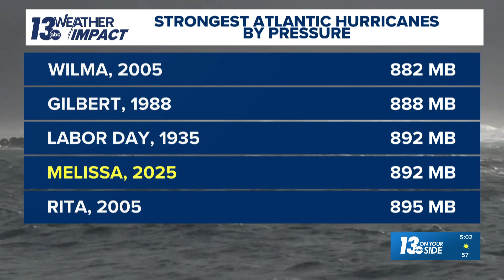Hurricane Melissa makes landfall in Jamaica, what's allowed it to grow so strong?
Hurricane Melissa has made landfall in Jamaica. Meteorologist Kolton Woods explains what conditions allowed the storm to strengthen so fast.